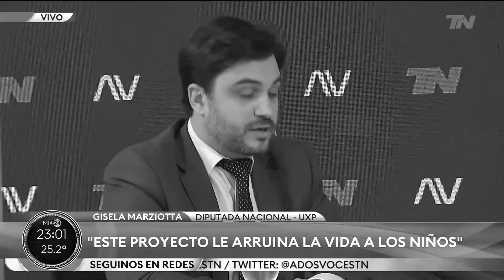MARRA DESTROZÓ A DIPUTADA KIRCHNERISTA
Ramiro Marra en TN